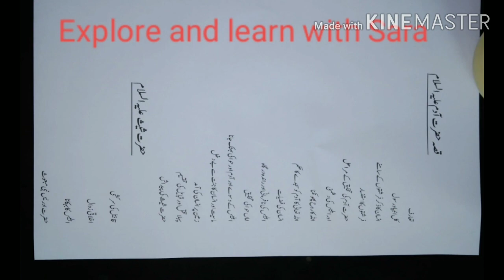Hazrat Adam As (Part 1)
Hazrat Adam AS part 2 lecture #15